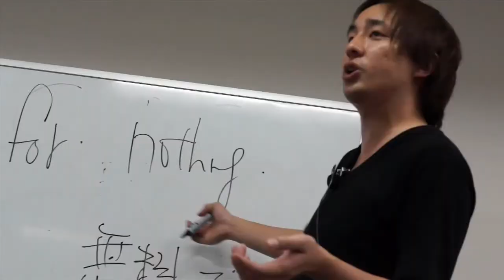やる気が出ない高校生へ。やる気を出しそれを継続させる方法［受験トーク］